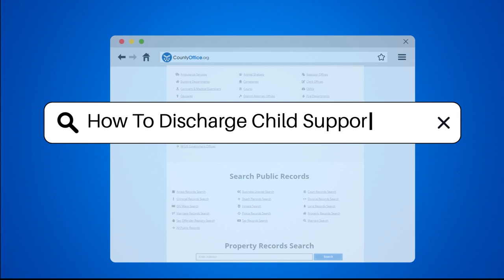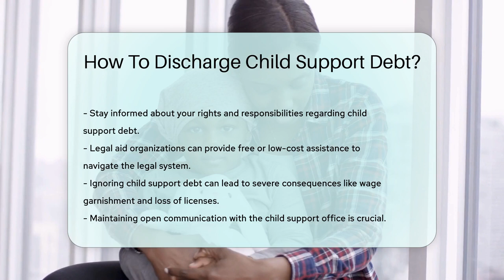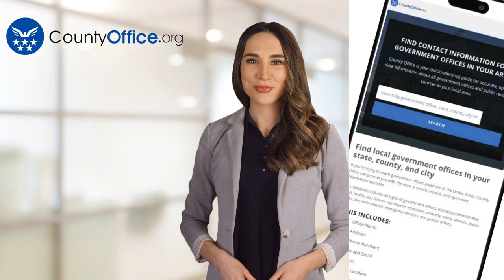How To Discharge Child Support Debt? - CountyOffice.org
How To Discharge Child Support Debt? Are you struggling with child support debt and unsure of how to navigate your options? In this insightful video, we delve into the various strategies you can employ to discharge child support debt effectively. From understanding child support debt compromise programs to exploring debt forgiveness options and seeking modifications to your child support order, we cover essential information to help you manage your financial obligations. Additionally, we discuss the complexities of bankruptcy in relation to child support debt and emphasize the importance of staying informed about your rights and responsibilities. Remember, proactive communication with your local child support agency is crucial to avoid potential consequences such as wage garnishment and license suspension. Stay informed, explore your options, and take control of your child support debt situation.

He